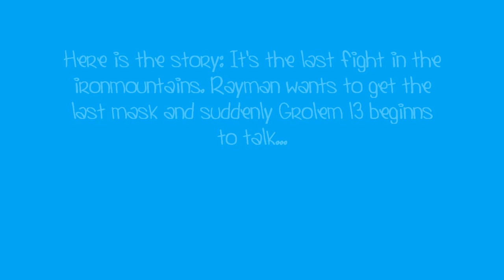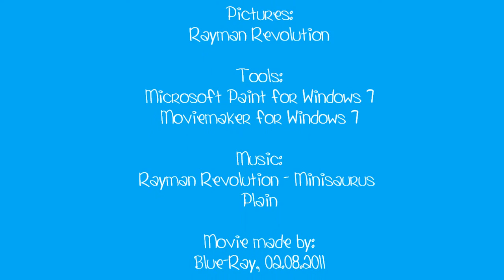A little Comic with Rayman and Grolem 13 (English)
I created a little Comic with the characters from Rayman Revolution Grolem 13 and Rayman. I hope you like it. This is the video for this comic. You can see the comic here, too

Have fun :)